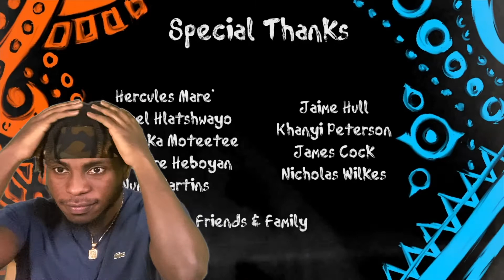Animated Short Film: "Metanoia" by The Animation School | Reaction Video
Did A Reaction To Animated Short Film: "Metanoia" by The Animation School
Hope Ya Enjoy It 💯
This Animation Has A Deep Message  🔥
Artistry Different With The Colors
2021 The Grind Don't Stop